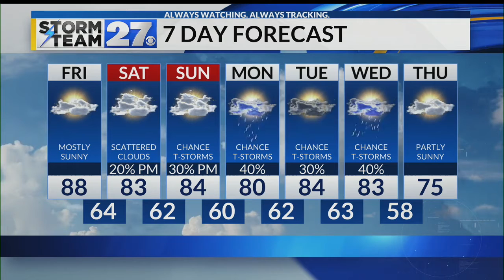Record-challenging heat today